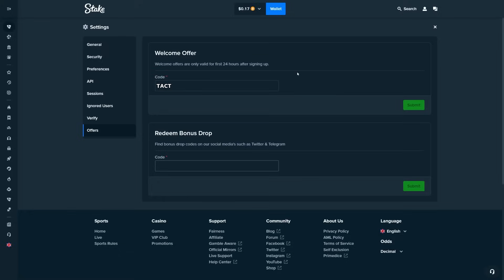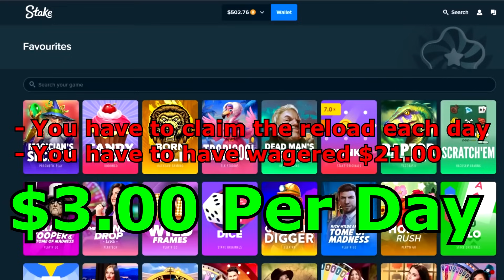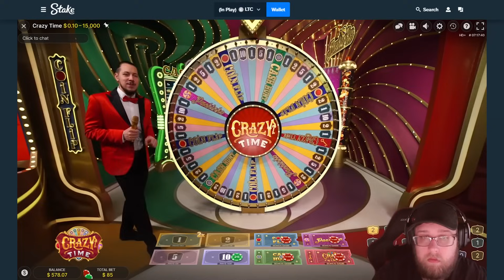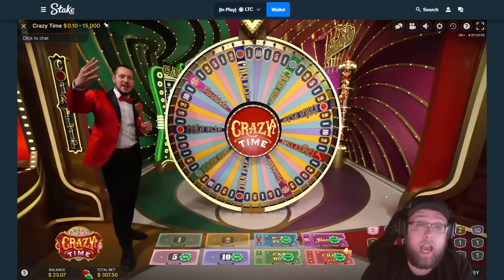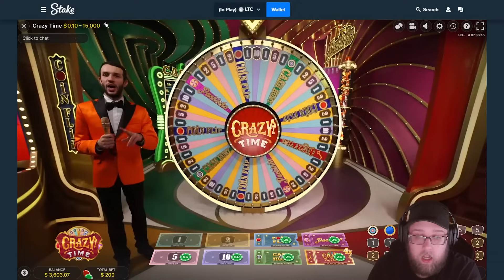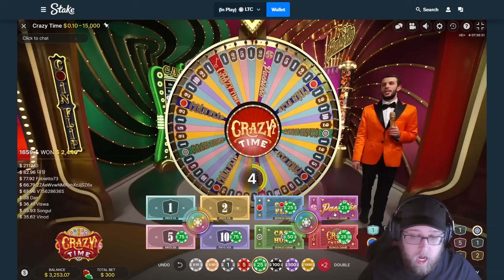ALL IN BET ON CRAZY TIME SAVES THE VIDEO! (BIG WIN)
These are re-uploads of my content so that you all can enjoy my stuff throughout the years.

Socials:
Kick: Tact